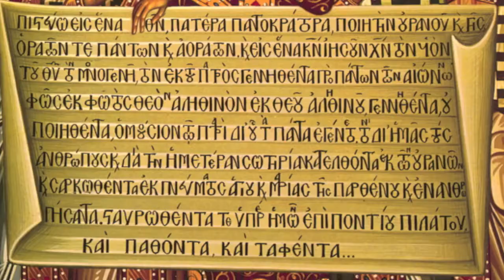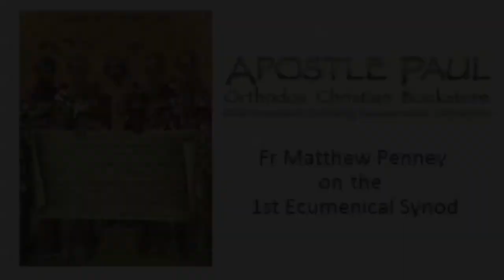Homily on the First Ecumenical Synod - Fr Matthew Penney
Homily about the First Ecumenical Synod. Given by Fr. Matthew Penney from New Brunswick, to an audience at Apostle Paul Orthodox Bookstore in Toronto through the internet on Wednesday May 28th, 2014.